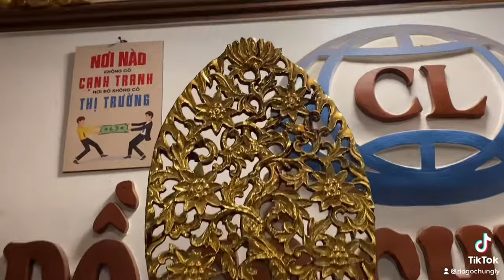Đôi Lá Đề Gỗ Dổi Sơn Son Thiếp Vàng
ĐỒ GỖ CHUNG CỔ xin giới thiệu đến Quý Khách hàng ĐÔI LÁ ĐỀ GỖ DỔI SƠN SON THIẾP VÀNG chạm khắc hoa văn lá tây cầu kỳ chi tiết & tinh xảo,bày đồ trên tủ hoặc bàn thờ...rất đẹp và sang trọng
✅ Thông tin sản phẩn :
– Chất liệu Gỗ Dổi chu viên luật là lành lặn
– Kích thước : Cao 66cm - ngang 29cm - rộng 8cm

🏆 TRUNG TÂM ĐỒ GỖ CHUNG CỔ ( Chung Lý )
💥 Nơi Hội Tụ Đồ Gỗ Tinh Hoa Nghệ Thuật - Giá Trị Ngàn Năm
🚚 Chuyên thiết kế & sản xuất...nhận làm hàng đặt và nắp đặt..bao vận chuyển trên toàn quốc an toàn đảm bảo
🏡 Hotline : Xóm 37 Làng Nghề Đồ Gỗ - Xã Hải Minh - Huyện Hải Hậu - Tỉnh Nam Định

🌎 Truy cập trang wet để xem và lựa chọn các sản phẩm đồ gỗ lối xưa và nay đc làm thủ công rất đẹp và đa dạng mẫu mã...